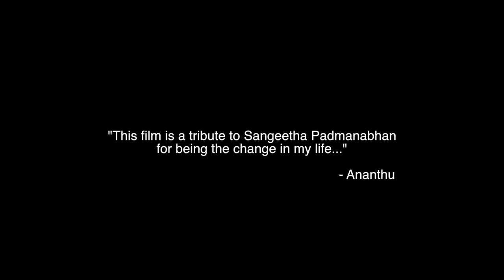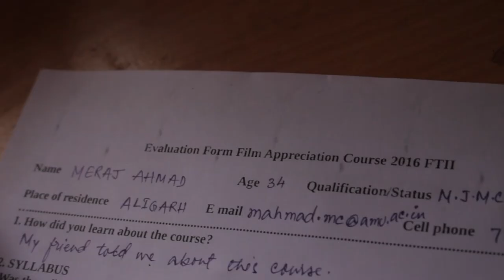FTII THROUGH THE WINDOWS | ANANTHAKRISHNAN | DOCUMENTARY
FTII THROUGH  THE WINDOWS IS A film that observes the magic in the Ftii campus and its effect on the students studying there. It examines the possibilities of breaking all language barriers through cinema.